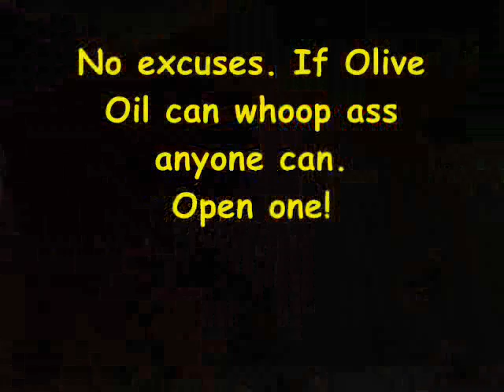Behind The Woodshed Promo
Join Hal Anthony "Behind The Woodshed" on Oracle Broadcasting, Sundays - 2 PM ET and don't forget to BYOB . Bring Your Own Brain.